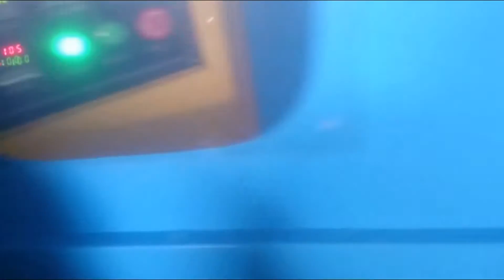automatic two cavities blow molding machine for 2L bottles